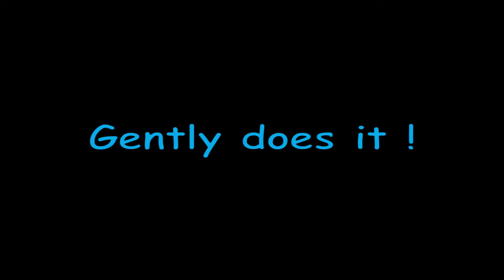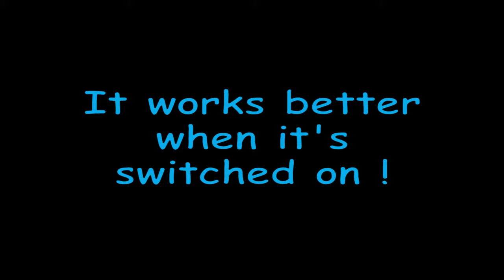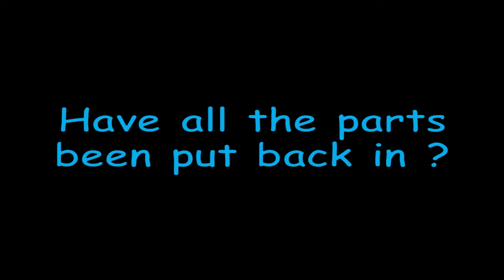Computer. The Very Funny Baby McKee Show. Series Three - Episode 4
The Baby McKee Show - Series Three .. see how this very funny character sees the world from his point of view.

In this show Baby McKee discovers a fault with a computer of his and as usual tries to
fix it in his own special way !

Artist: ROCK P & B
Album: N/A
Genre: Swing